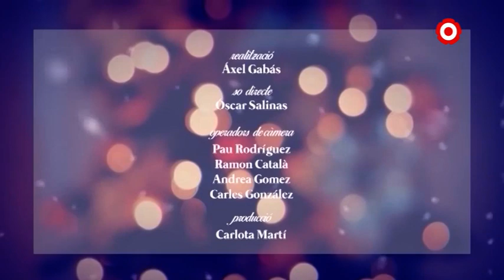Nadales 2019 | Els Ganxets - 'He fet un ninot de neu'